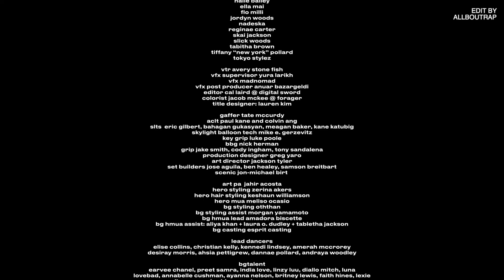Latto Former Mulatto - It's Giving (Clean)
Follow ALLBOUTRAP if you want more edits of clean music videos !